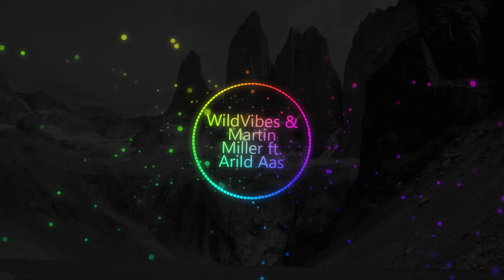WildVibes & Martin Miller ft. Arild Aas - Far From You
Video by Gabriel Conte

💽 Label: Eonity

🔥 Recommended music for you:
The Chainsmokers - You Owe Me (DISTURB Remix)
3LAU - Close (feat. Oly)
Seven Lions ft. Runn - Calling You Home
Said The Sky & Kwesi - All I Got (Rickie Nolls Remix)

WildVibes - You And Me ft. Fenris (Sub Español)